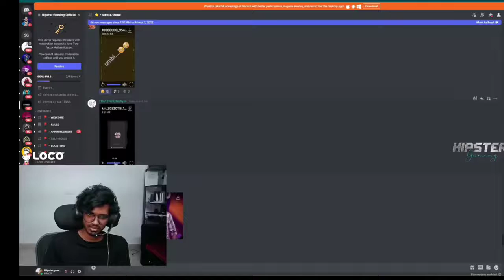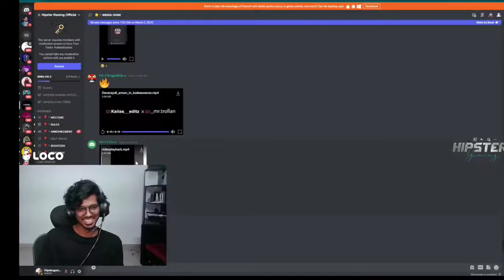hipster reaction kodishoran hipster livil chirichu chathu🤣🤣🤣🤣|psycho machan